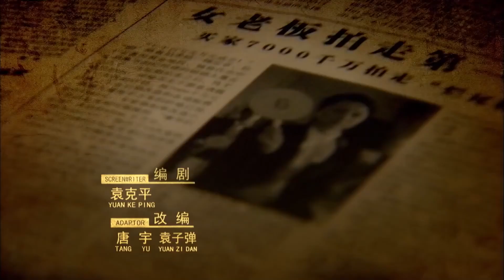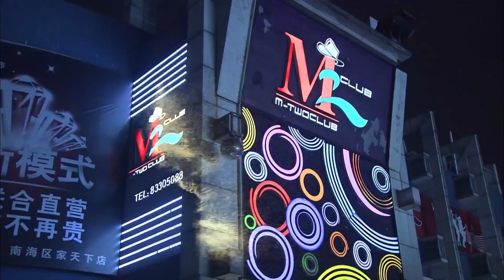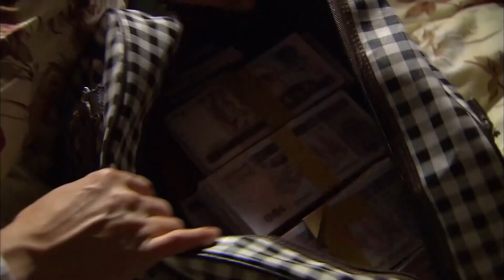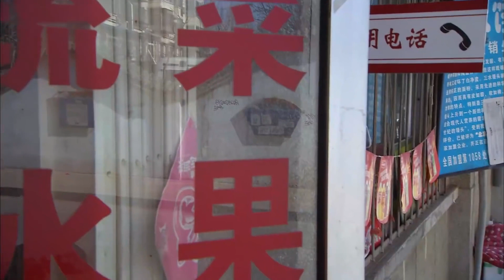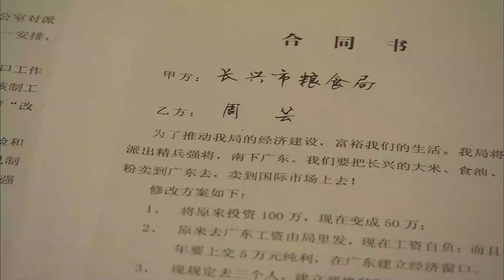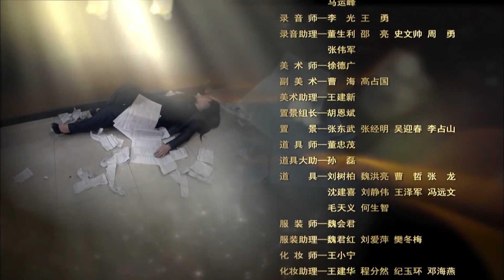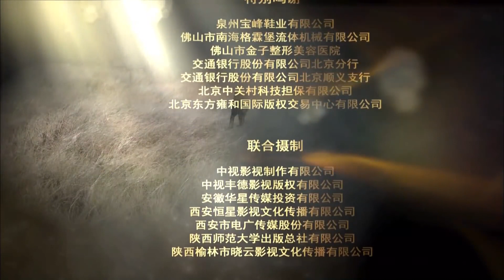励志经商电视剧 【下海 The Ice 11】|激战八十年代💪，一个商业蛮荒年代，第一批下海的拓荒人努力奋斗，大家野蛮生长！|主演：张嘉译、范明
剧名Name：下海
主演Cast：张嘉译
简介：激战八十年代💪，一个商业蛮荒年代，第一批下海的拓荒人努力奋斗，大家野蛮生长！